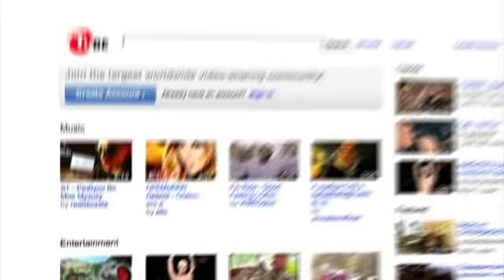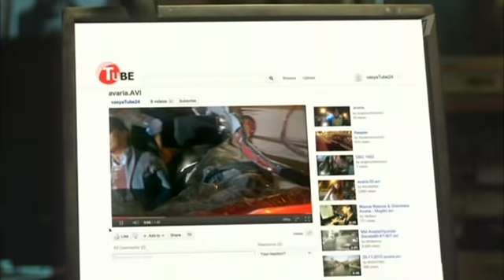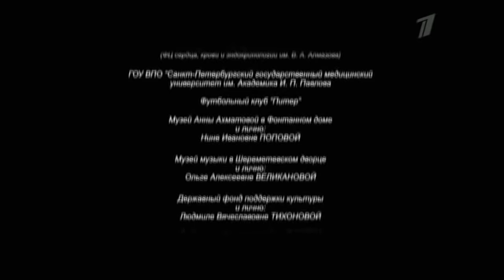Личные обстоятельства (3 серия) (2012) сериал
Врач Герман Кузнецов становится свидетелем ДТП: пьяная дочь олигарха Сундукова врезается в стоящую на перекрестке легковушку. Двое погибших, 8-летнюю девочку после помощи Германа в тяжелом состоянии отправляют в больницу.

Пытаясь осадить наглую виновницу аварии, Кузнецов срывается и бьет девицу по лицу. Полиция составляет протокол. Один из свидетелей, трагедии мотоциклист Вася снимает все происходящее на мобильный телефон и через час выкладывает свой репортаж в Интернете.

Кузнецов как обычно продолжает заниматься своей медициной, но вечером следующего дня, его похищают охранники Сундуков…

Жанр: Мелодрама, криминал
Год выпуска: 2012
Продолжительность: 51:24